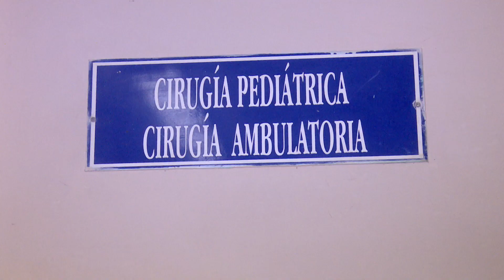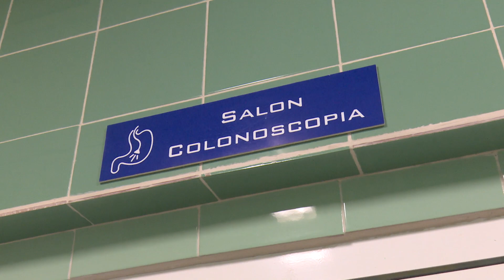La inauguración de obras sociales continúa en la provincia por el 64 aniversario de la Revolución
El Hospital Provincial General Docente Doctor Antonio Luaces Iraola de Ciego de Ávila concluyó la reparación capital de más de una veintena de locales que prestan importantes servicios a la población.